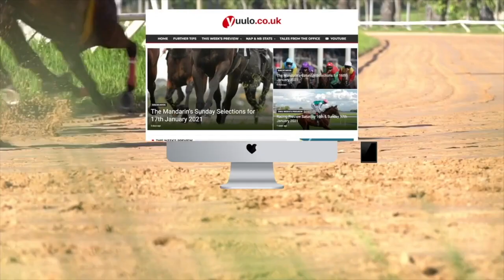NAP & NB 🏇 Sunday the 2nd of April - Free Horse Racing Tips 🏇